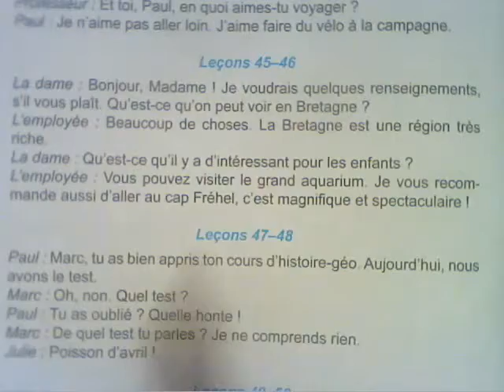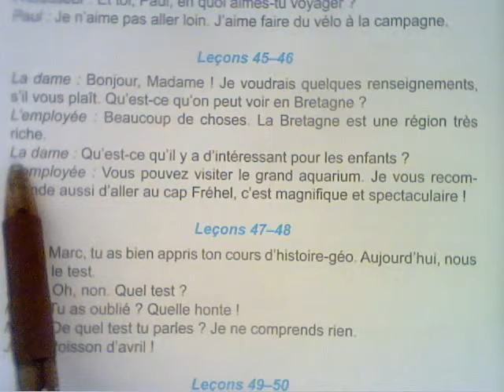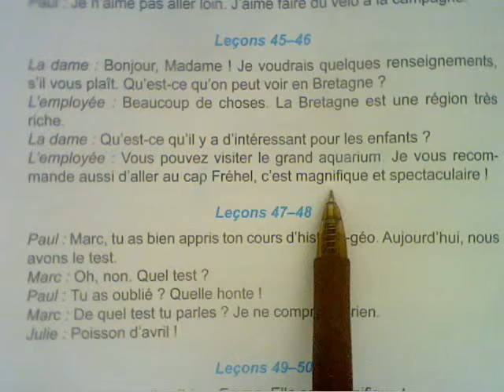p182 2 45-46 lecture mot a mot